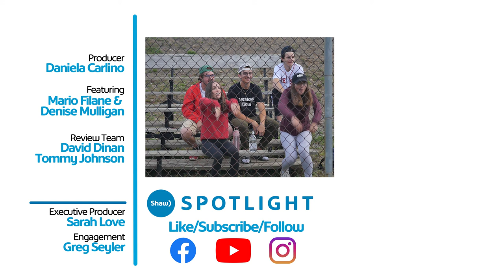Keeping Softball Alive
When a league that many locals loved came to an end, a group of volunteers set out to keep softball alive in their community.

Producer: Daniela Carlino